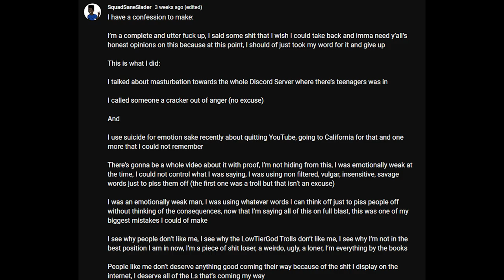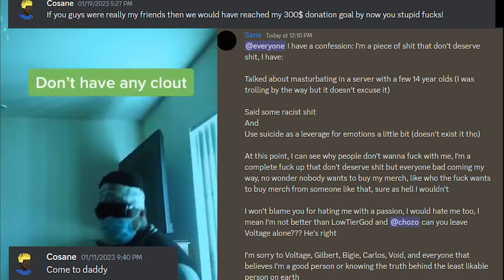Fake Low Tier God Troll Squad Sane Slader exposed for being danger to children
I have come to atone for my sins.
Accidentally deleted my other account cause im pretty dumb. I am formerly Steven Stuart Little brain Big L